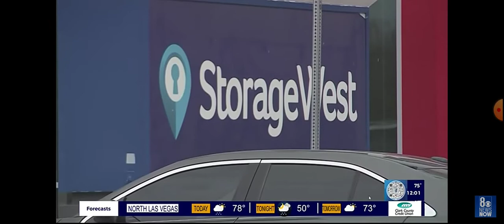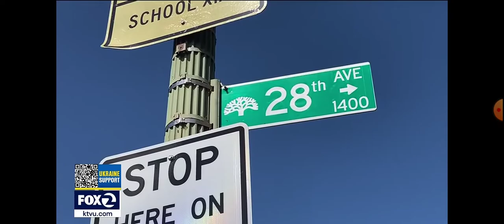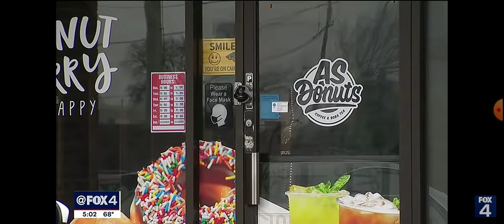The love of many shall wax Cold💙💙💙💙